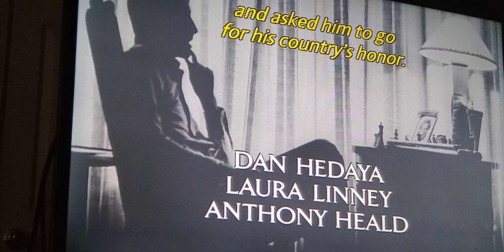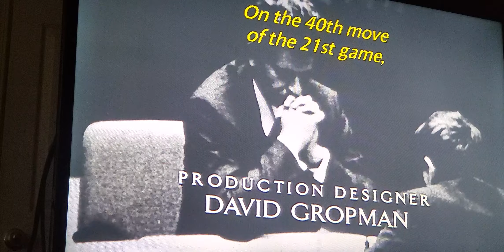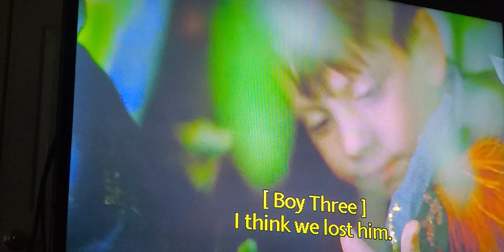Bobby Fischer movie beginning